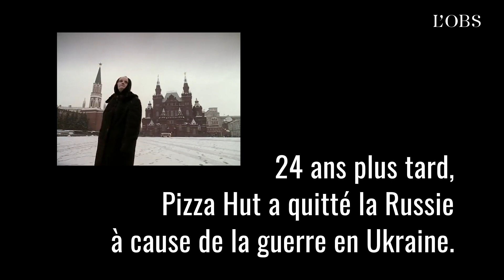Quand Gorbatchev jouait dans une pub pour Pizza Hut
Décédé mardi 30 août,  Mikhaïl Gorbatchev a été un infatigable artisan de la détente entre l'URSS et les Etats-Unis. Après son retrait de la politique, il était resté très actif, jouant dans plusieurs publicités pour financer sa fondation. A l'époque, la célèbre marque américaine vient de s'installer en Russie et l'on y voit des Moscovites se réjouir de l'action politique de Gorbatchev et des "opportunités économiques" offertes par la fin de la guerre froide. Vingt-quatre ans plus tard, l'ambiance entre les deux pays a bien changé et la chaîne s'est retirée de Russie à cause de la guerre en Ukraine.